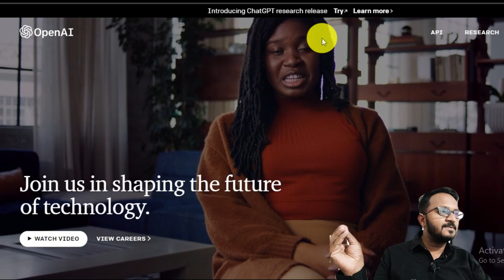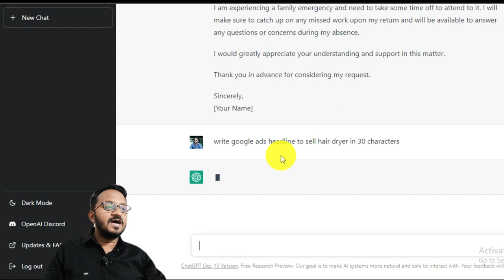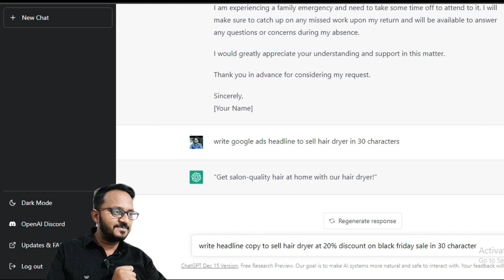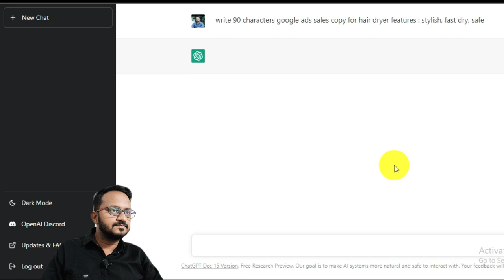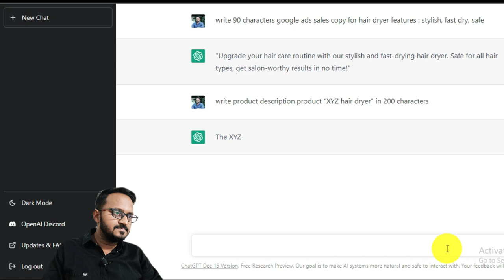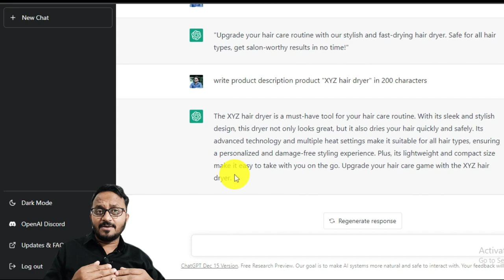What is Chatgpt? How to use Chatgpt for Digital Marketers | Chatgpt for Ecommerce Marketing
Hi there!

Welcome to our video on "What is Chatgpt? How to use Chatgpt for Digital Marketers | Chatgpt for Ecommerce Marketing." In this video, we'll be exploring Chatgpt, a powerful tool for digital marketers and ecommerce professionals.

First, we'll give you a brief overview of what Chatgpt is and how it works. Chatgpt is a chatbot platform that uses artificial intelligence (AI) and natural language processing (NLP) to enable businesses to automate customer interactions and improve customer experience. With Chatgpt, you can create chatbots that can handle customer inquiries, provide product information, and even complete transactions, all through chat or messaging interfaces.

Next, we'll delve into the ways that Chatgpt can be used by digital marketers and ecommerce professionals. From generating leads and increasing conversions to providing personalized recommendations and improving customer service, Chatgpt has a wide range of applications for businesses looking to improve their online presence and reach.

Finally, we'll walk you through the steps to get started with Chatgpt, including setting up your account, creating and customizing your chatbot, and integrating it into your website or messaging platform.

By the end of this video, you'll have a solid understanding of Chatgpt and how it can benefit your business as a digital marketer or ecommerce professional.

🔥Benefits (All FREE)
1 Attend Live session on digital marketing
2 Chat with other digital marketers
2 Share your digital marketing problems
3 Get digital marketing Valuable Knowledge